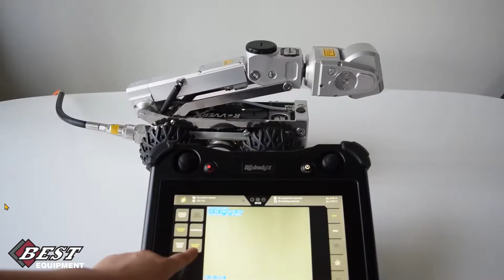Rovver X 130 Tackles big Debris in a 24" abandoned main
The versatility of this crawler is amazing!  Being able to navigate around and over debris in the pipe is key to increasing productivity!